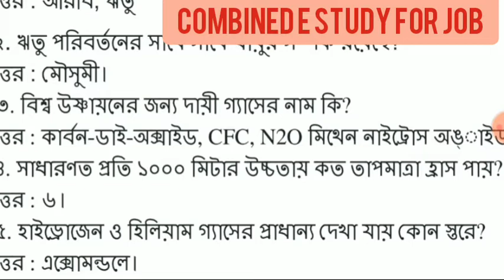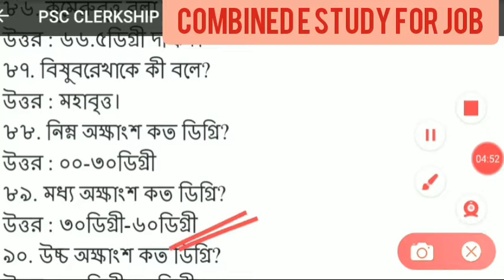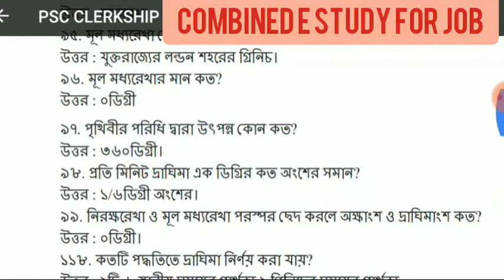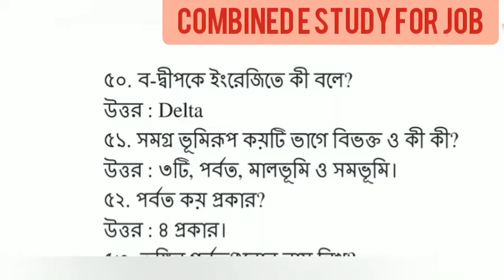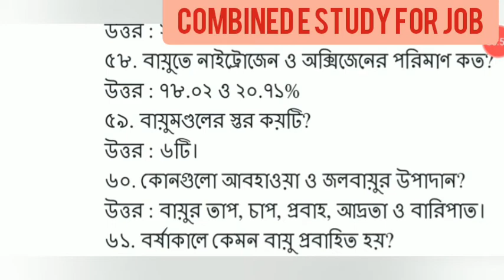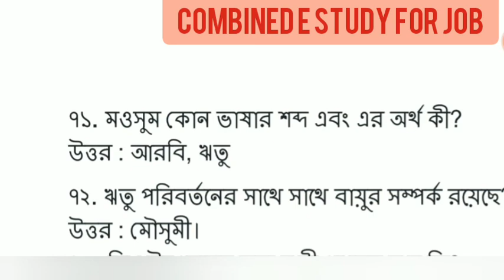Geography | full|wbcs wbp wbclerkship | Railway| group d, c.